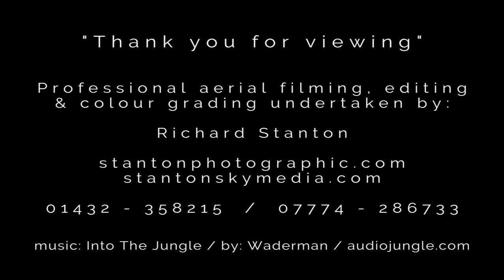Herefordshire Harvest 2018 2.7k UHD V1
'Herefordshire Harvest 2018' was filmed, edited and colour graded by professional freelance photographer and videographer Richard Stanton.

It captures the harvesting of winter wheat on three farms in mid August: Aconbury Court, Fawley Court and Lower Hope Farms.

Set in arguably the most picturesque countryside in Britain, the film creatively illustrates how the exceptionally dry summer of 2018 has produced a bumper harvest of winter wheat in Herefordshire.

View in 'full screen' for the best HD experience.